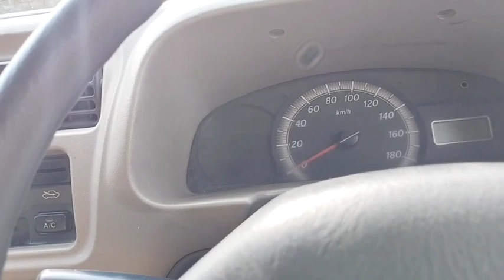अगर आप की गाड़ी चढ़ाई पर बंद हो गई है तो आप अपनी गाड़ी चढ़ाई पर कैसे चढ़ाएंगे गाड़ी को video#